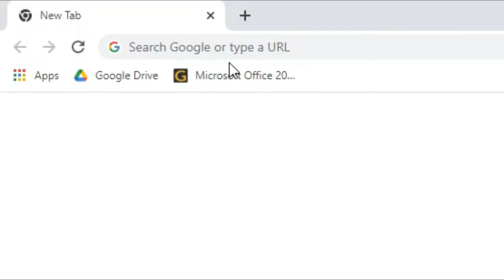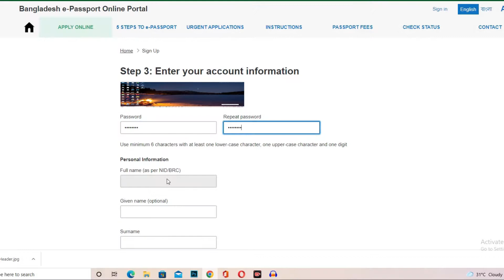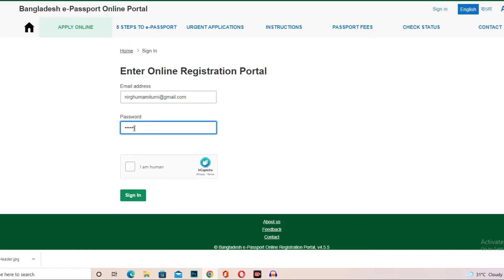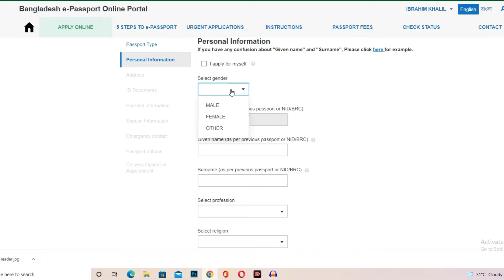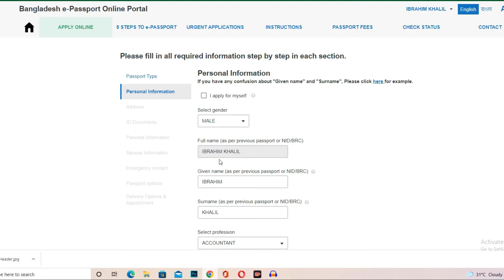How to apply for e-passport online। এমআরপি পাসপোট থেকে ই-পাসপোট করার সহজ নিয়ম ২০২২।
How to Renewal MRP Passport To E-Passport । এমআরপি পাসপোট থেকে ই-পাসপোট করার সহজ নিয়ম ২০২২।
online passport reissue process is very easy nowa days.,e-passport online application could be done at 5 minutes.,epassport online application is very easy u just go the website and fill the aplication.,mrp to epassport reissue only in 5 days also possible if your address is not chenged.,how to apply for e-passport online this video all about it.,e-passport bangladesh,bangladeshi passport,online application for e-passport all about there,,epassport,mrp passport,bangladeshi epassport is very new and inovation technology which absolutely a great mark for bangladesh security.,how to apply for online epassport,e-passport reissue,e-passport bd,motiontech bd,2020,e-passport 2021,e passport bangladesh,e passport bd
document needed for reknew:
1.online form fillup
2.deposit bank fee as mention in below
3.photocopy of previous passport and nid copy
4.electricity bill
5.trade license or noc for job holder
6.merriage certifate for converting double
passport fee:e-Passport fees for inside Bangladesh (Including 15% VAT)

e-Passport with 48(Temporarily unavailable) pages and 5 years validity
Regular delivery: TK 4,025
Express delivery: TK 6,325
Super Express delivery: TK 8,625

e-Passport with 48(Temporarily unavailable) pages and 10 years validity
Regular delivery: TK 5,750
Express delivery: TK 8,050
Super Express delivery: TK 10,350

e-Passport with 64 pages and 5 years validity
Regular delivery: TK 6,325
Express delivery: TK 8,625
Super Express delivery: TK 12,075

e-Passport with 64 pages and 10 years validity
Regular delivery: TK 8,050
Express delivery: TK 10,350
Super Express delivery: TK 13,800

e-Passport fees for Bangladesh Mission's General Applicants:

Regular delivery : USD 100
Express delivery : USD 150

Regular delivery : USD 125
Express delivery : USD 175

Regular delivery : USD 150
Express delivery : USD 200

Regular delivery : USD 175
Express delivery : USD 225

e-Passport fees for Bangladesh Mission's Labors and Students:

Regular delivery : USD 30
Express delivery : USD 45

Regular delivery : USD 50
Express delivery : USD 75

How to apply for e-passport online How to Renewal MRP Passport To E-Passport